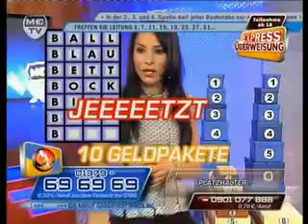Woergl Spezial 3